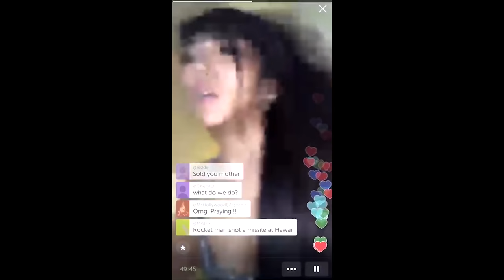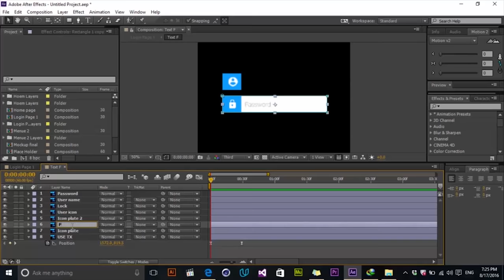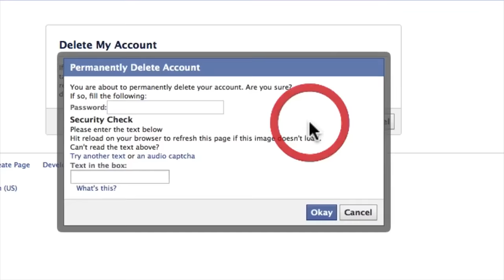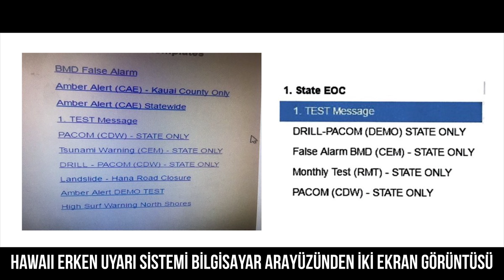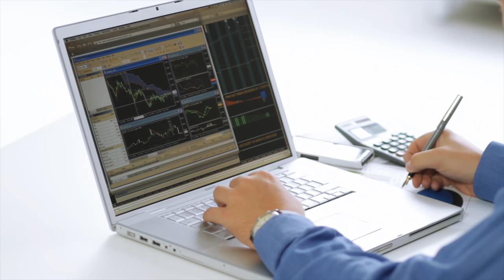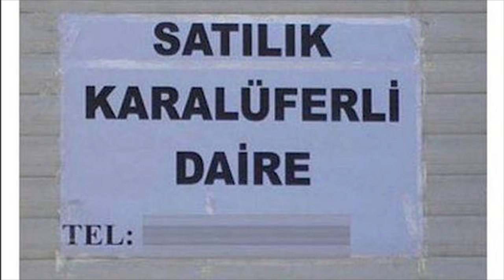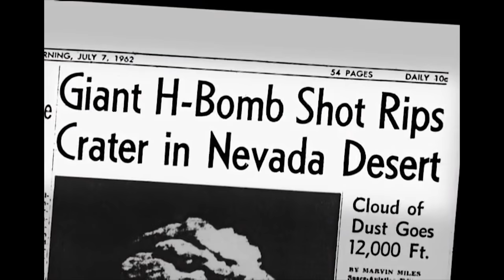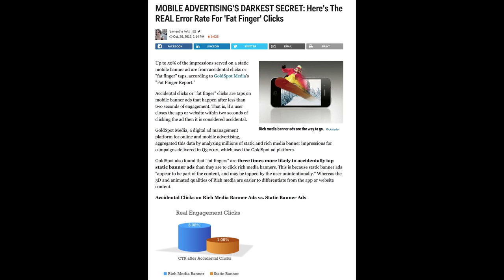Nükleer Füzeler ve Tombul Parmaklar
Geçtiğimiz Cumartesi günü, tarih vermek gerekirse tam olarak Ocak’ın 13’ünde Hawaii’de bazıları kahvaltısını yaparken bir yandan da televizyondan Los Angeles Lakers - Atlanta Hawks maçını izliyordu.  Bazıları arabasını plaja doğru sürerken radyodan müzik dinliyordu. Bazıları da çoktan plaja varmış ve güneşlenmeye başlamıştı bile. Anlayacağınız bu yeryüzü cennetinde sıradan bir gün başlamış gibi gözüküyordu. Unutmadan yine artık son derece sıradan bir şekilde bazıları da Instagram’da canlı yayın yapıyordu, 21. Yüzyılda yaşıyoruz sonuçta, kahvaltı yapmak ya da plajda güneşlenmek kadar kolay bir canlı yayın yapmak. Ve tam o sırada cep telefonlarına bir uyarı mesajı geldi. Beklenmedik bir şeyler oluyordu. Aynı anda plajda güneşlenenler de ürkütücü bir ses duymaya başladılar. Radyolardaki yayınlar durdu ve bir mesaj okunmaya başlandı. Televizyonlarda da hem görüntülü hem de sesli uyarılar geçiyordu:

HAWAII İÇİN BALİSTİK FÜZE TEHDİDİ. HEMEN BİR SIĞINAK BULUN. BU BİR TATBİKAT DEĞİLDİR.
Canon C200 ile 4K çekilmiştir.
Videonun tam metni ve kaynaklar sitemde:
Kısa filmim "Korkuluk"u izlemek için